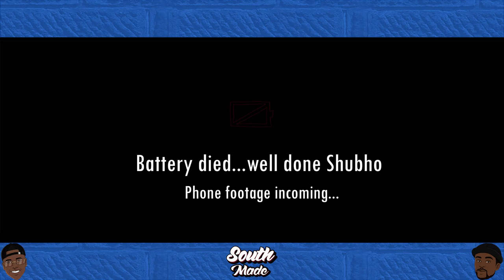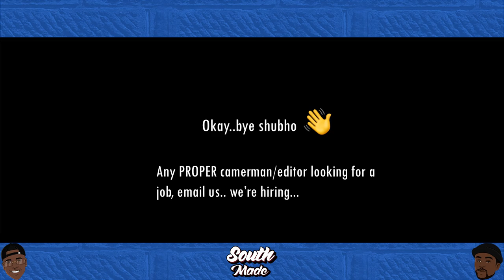South Made Podcast Ep 3 Haji Mnoga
On this episode of the South Made Podcast, hosts Sam and Fadel are joined by professional footballer, Haji Mnoga as he sits down to talk about
- Playing for Portsmouth FC
- His journey up the football ranks
- His opinion on racism in football and the recent events involving the pomey U18s
& much more

📸Instgram: @Southmadepodcast
🎧The South Made Podcast is available on
- Apple Podcasts
- Google Podcasts